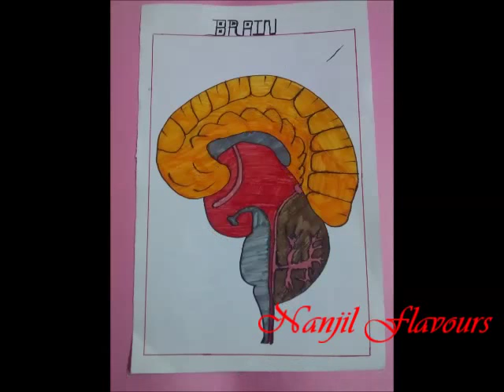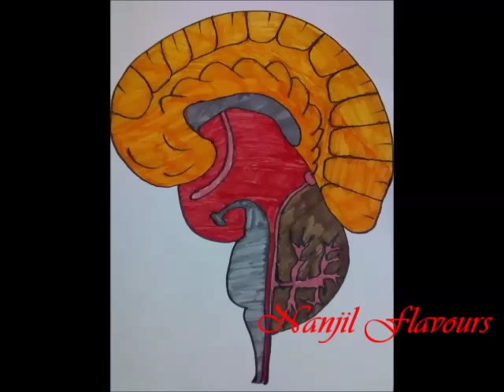Human Brain - Outline drawing and coloring - Kids school projects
Kids school projects.

Happy Learning.